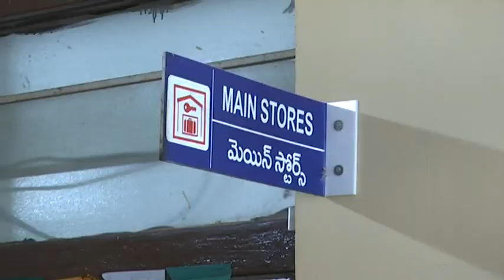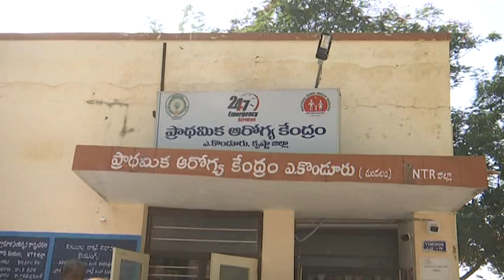Hon'ble Health Minister Smt. Vidadala Rajini Visited Primary Health Center at A. Konduru on 19-11-22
Hon'ble Health Minister Smt. Vidadala Rajini Garu Visited Primary Health Center at A. Konduru on 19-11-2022